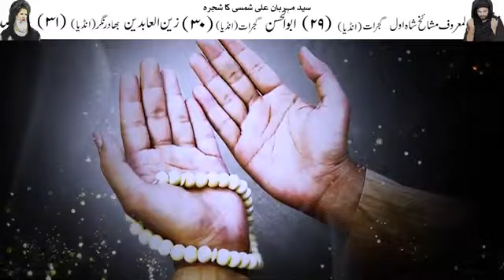Solar Eclipse 8 April 2024 | Suraj Grahan surya grahan | Mehrban Ali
Suraj Grahan 8 April 2024 | Surya Grahan Solar Eclipse

surya grahan 2024 in pakistan
suraj grahan 2024 in pakistan
suraj girhan in pakistan 2024
surya grahan 2024
surya grahan
surya grahan 2024 in pakistan 8 april
suraj grahan today
suraj grahan hamla aurat kya karna chahie
suraj grahan 2024 in pakistan geo news
suraj grahan kab lagta hai
suraj girhan
surya grahan 2024 in pakistan geo news
suraj grahan ki namaz ka tarika
surya grahan kab hai
solar eclipse april 8 2024
solar eclipse 2024
solar eclipse april 8 2024 in pakistan
solar eclipse april 8 2024 islam
solar eclipse april 8 2024 time
solar eclipse april 8 2024 news
solar eclipse in pakistan 2024
suraj grahan hai ya nahin